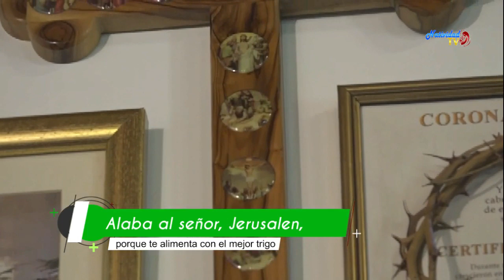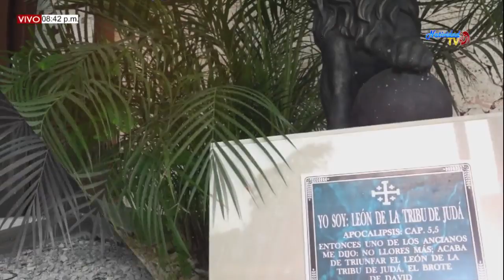SANTA EUCARISTÍA - TIEMPO ORDINARIO XIX / FRAY JUAN DUQUE (10/08/2019)